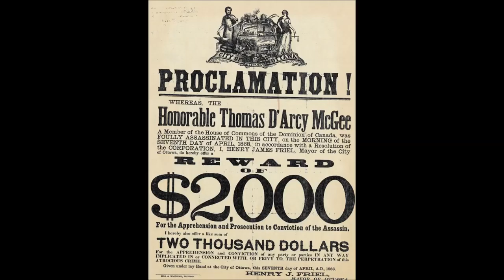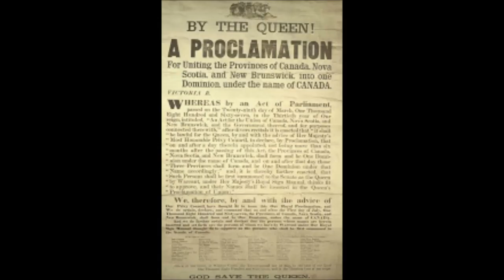Thomas D'arcy McGee: Maddie and Aimee